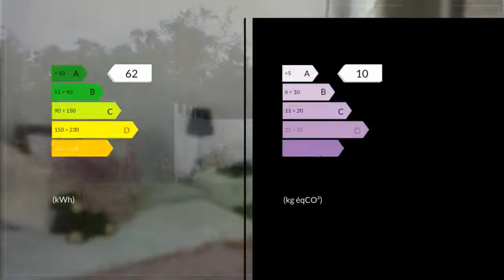A vendre - Maison/villa - Châteauneuf-sur-Loire (45110) - 5 pièces - 107m²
Maxihome vous présente cette maison, neuve, proche des commerces, du centre ville et de l'accès tangentielle.Terrain d'environ 568m2 et maison d'environ 107m2.Celle-ci est composée de trois chambres avec chacune baignoire ou douche et WC, d'un salon-salle à manger, d'un autre WC et d'une cuisine.Baies vitrées et volets roulants.Terrasse, pelouse tout autour de la maison.Agréable à vivre, ensoleillée. Châteauneuf sur Loire est situé à 30mn d'Orléans et 35mn de Gien.Ville active où se trouvent plusieurs grandes surfaces, commerces de tout genre, maison pluridisciplinaire de santé, plusieurs écoles primaires, un collège.Accès facile aux grandes villes covoiturage, cars. Située entre Loire et forêt d'orléans.  Honoraires : 3.72% du prix de vente.M./Mme LAURENT Nicolas THOMAS Mireille 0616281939 / 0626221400 Agent commercial indépendant du réseau national clairimmo Maxihome N° RSAC : 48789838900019 FCI-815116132 PRIUM - Ville du greffe : PARIS